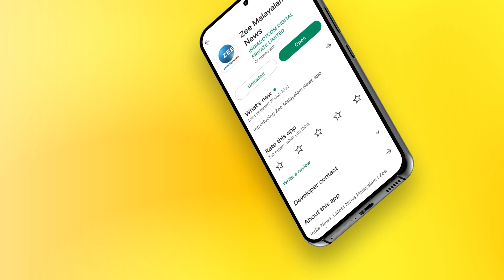IBM lay off | ജീവനക്കാരെ പിരിച്ചുവിട്ട് ഐബിഎം;ആഗോളതലത്തിൽ 'പണി' കിട്ടിയ ജീവനക്കാരുടെ എണ്ണം കൂടുന്നു